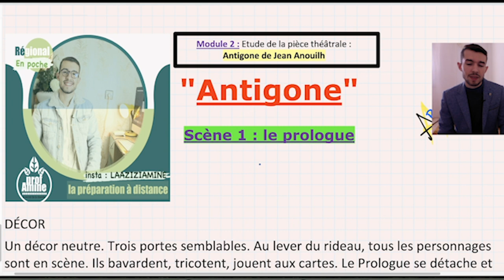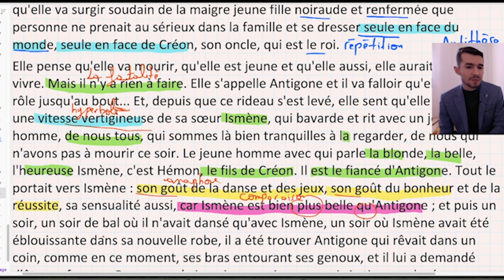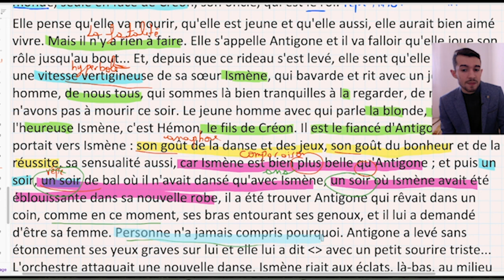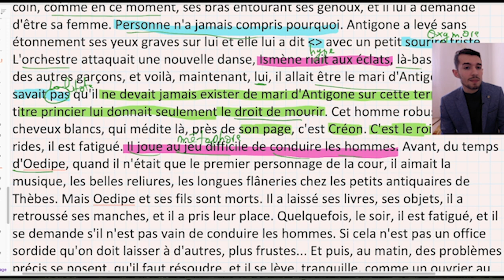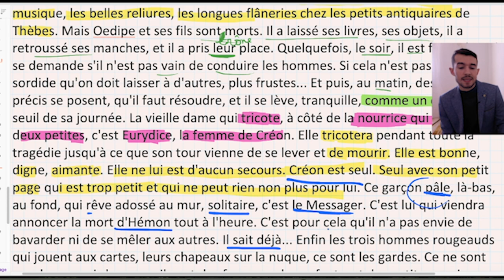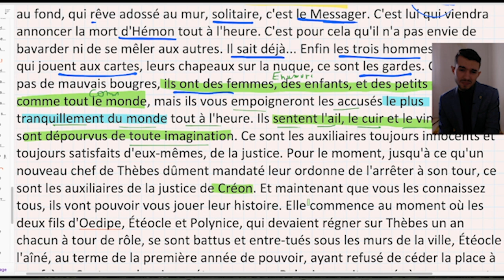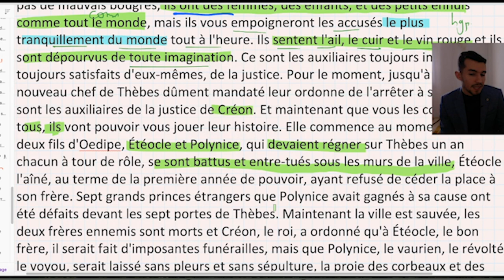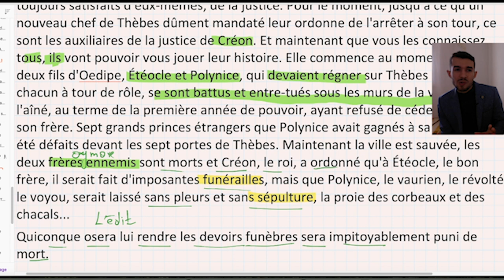Antigone - la lecture avec Pr Amine Scène 1 : Le prologue تتمة الحصص في العرض عن بعد التحضير للجهوي